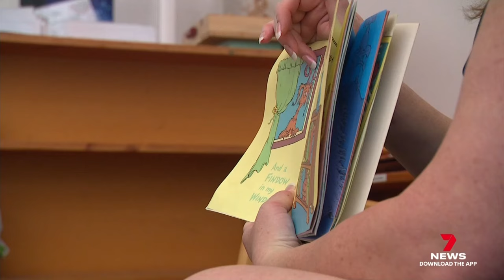Former childcare worker confesses to 300 child abuse charges | 7NEWS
Former childcare worker Ashley Griffith has confessed to a shocking 300 child abuse charges at daycare centres across Brisbane. He admitted to abusing dozens of powerless young victims, whose families are questioning how he went undetected for years. h

7NEWS combines the trusted and powerful news brands including Sunrise, The Morning Show, The Latest, and 7NEWS.com.au, delivering unique, engaging and continuous coverage on the issues that matter most to Australians. Watch 7 News Australia full broadcasts and full episodes nightly at 6pm and weekdays at 11:30am and 4pm on Channel 7 and 7plus.